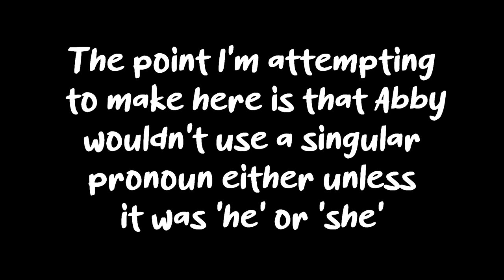Classically Abby Weaponises Ignorance to Misgender People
Content Warning: mis-gendering of a non-binary person, intentional use of incorrect pronouns (God damn it Abby).

Amber
ChicFilADeathFries(John)
Yogadork
blacknoisyblue the blue minipxl
Hammer of Terra
Ariane De Ladurantaye
Atarah
LisaMW
Izzy
MaSunrise74
Magdalena
Emalee Firestein
Elliot Bell
miss_bunburyist
Karen Edgin
Jeffrey Buckner
inactionInAction